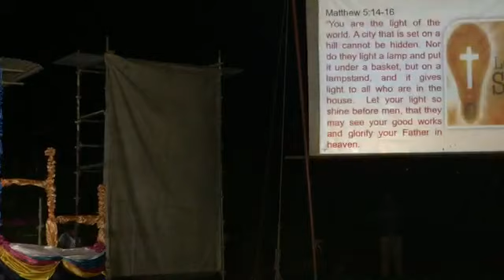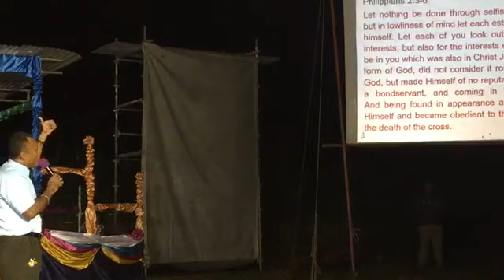SOULS TO JESUS MINISTRY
Wainibuku Evangelism,Nasinu
9th March 218, Day 4